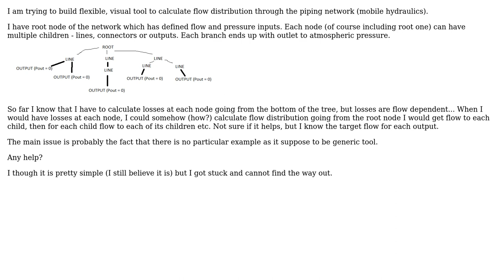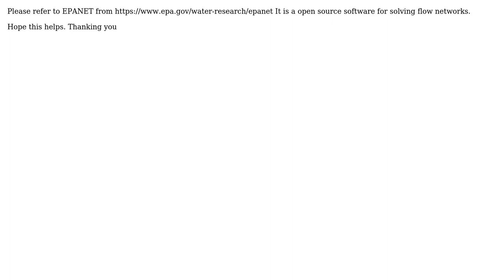Engineering: Fluid mechanics - how to calculate flow distribution in piping network?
With thanks & praise to God, and with thanks to the many people who have made this project possible! | Content (except music & images) licensed under CC BY-SA | Music | Images & others | With thanks to user mustang user Mark user Marek Urbanowicz and the Stack Exchange Network Trademarks are property of their respective owners. You are responsible for your own actions.